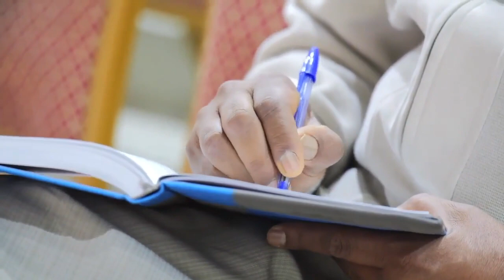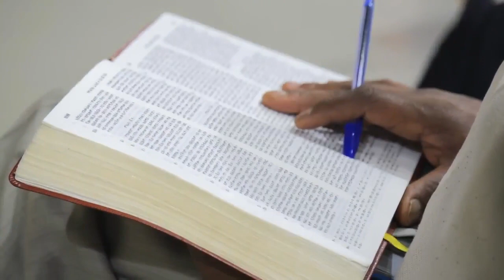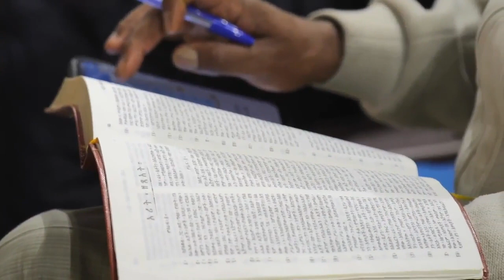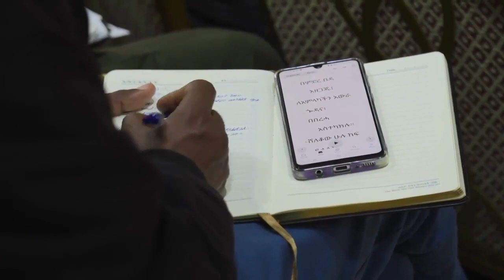መለኮታዊ የተሐድሶ መንገድ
በቦሌ ቃለ ሕይወት አጥቢያ